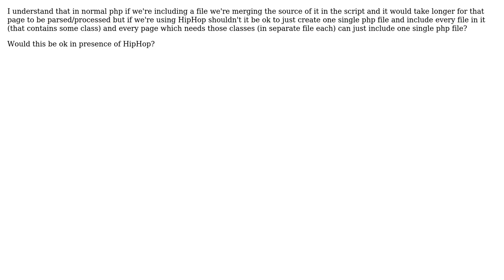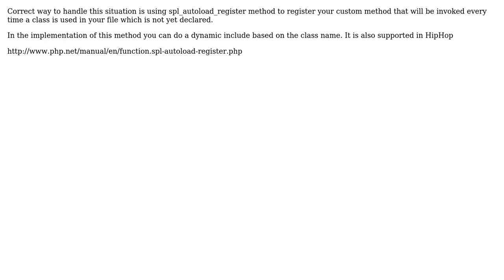Include all php files in one file and include that file in every page if we're using hiphop?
Software Engineering: Include all php files in one file and include that file in every page if we're using hiphop?

With thanks & praise to God, and with thanks to the many people who have made this project possible! You are responsible for your own actions.